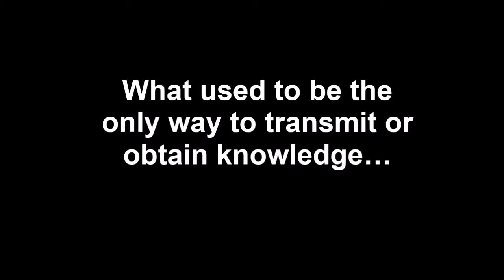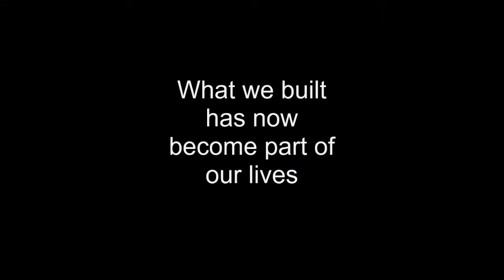A Part Of Us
A video for the AME 111 course. "First we build the tools, then they build us."